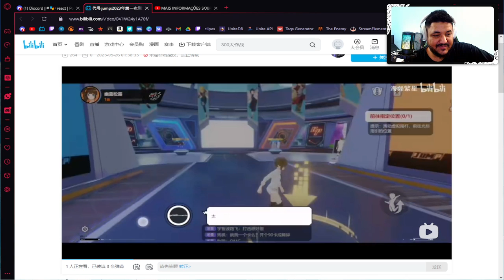NOVO LOBBY NO POKEMON UNITE?? NOVOS UPGRADES???